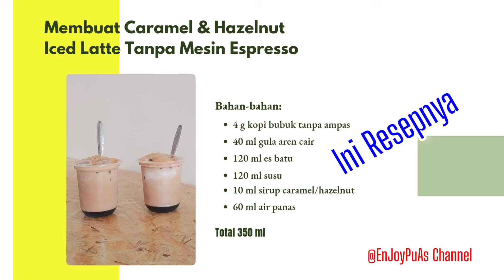Membuat Caramel dan Hazelnut Iced Latte Tanpa Mesin Espresso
Membuat Caramel dan Hazelnut Iced Latte bisa dilakukan tanpa menggunakan mesin kopi espresso. Cukup gunakan kopi bubuk instan tanpa ampas sebagai pengganti espressonya. Ikuti tutorial di video ini, dan nikmati kesegaran kopi latte buatan Anda sendiri. Enjoy Your Coffee.